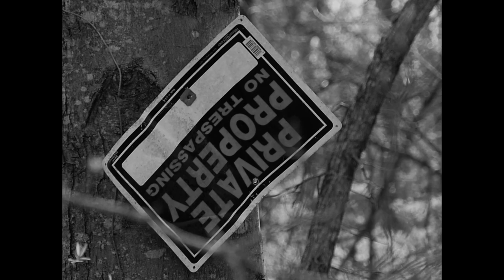QUARANTINE (2020 Trailer)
Don't expect this movie to actually be made.